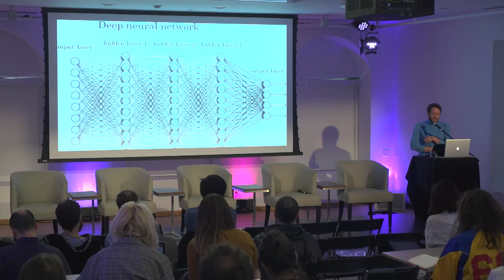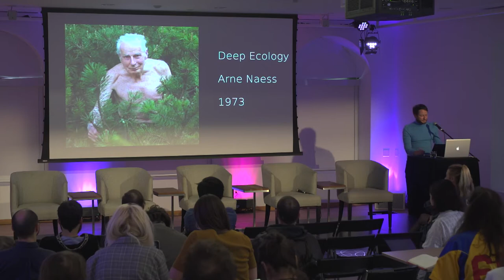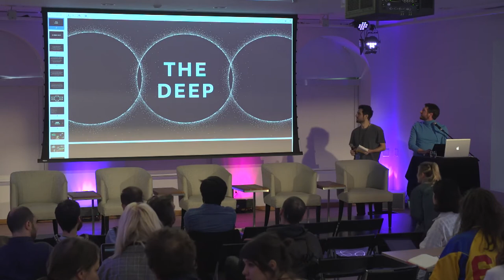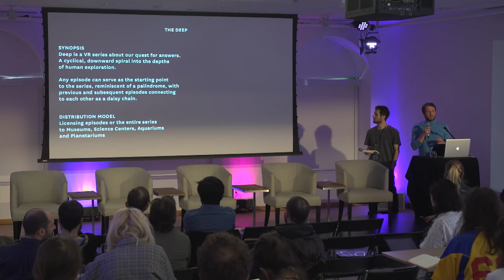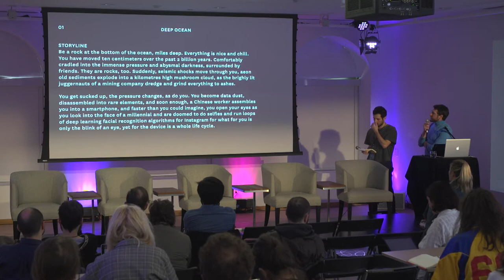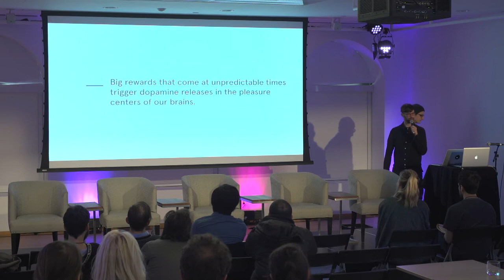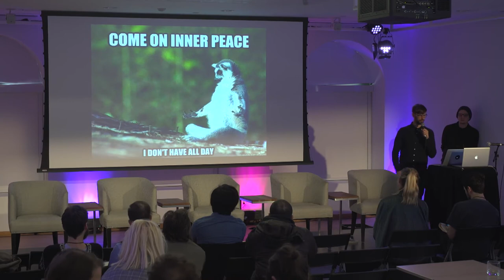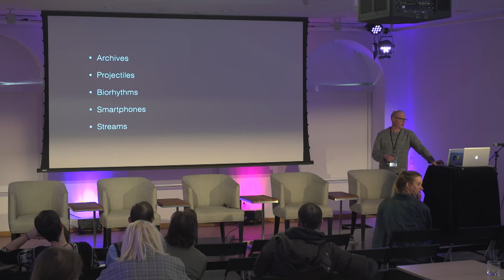Documenting the Digital Society: VR Reflects on Itself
Panel discussion at MUTEK IMG April 11, 2018

13:30-15:15

This panel brings together the leading thinkers and journalists of the VR:RV project to discuss their research on the deep web, artificial intelligence, big data and brain computer interfaces. They are joined by a VR creator from their respective teams to offer insights into how their real-world journalism translated into virtual worlds during the VR:RV workshops.

Panelists:
Paul Feigelfeld (DE)
Liam Maloney (CA)
Christiane Miethge (DE)
Tess Takahashi (CA)

Moderator: Samara Chadwick (CA)

Table ronde au MUTEK IMG 11 avril 2018

VR:RV - Investiguer la société numérique en réalité virtuelle
13h30 - 15h15

Cette activité réunit les principaux penseurs et journalistes du projet VR:RV pour discuter de leurs recherches sur le web caché, l'intelligence artificielle, les mégadonnées et les interfaces cerveau-ordinateur. Se joindront à eux quelques uns des créateurs et producteurs qui ont participé aux sessions de l'atelier VR:RV du 9 au 11 avril afin de discuter de la transformation de ces contenus factuels et journalistiques en mondes virtuels grâce à la réalité virtuelle.

Conférenciers :
Paul Feigelfeld (DE)
Liam Maloney (CA)
Christiane Miethge (DE)
Tess Takahashi (CA)

Animatrice : Samara Chadwick (CA)

© Goethe-Institut Montreal